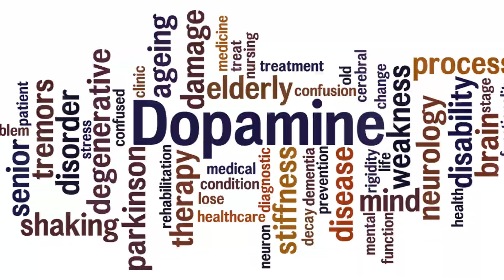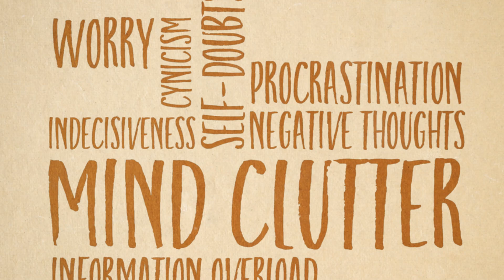Detox Your Mind: Breaking Free from Negativity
Embark on a transformative journey with MindCrafters in our latest video, "Detox Your Mind: Breaking Free from Negativity." Dive deep into the world of mental health as we explore effective strategies for releasing negative thought patterns, breaking the cycle of overthinking, and achieving a healthier, more positive mindset.

🧠 In This Video:
Discover the impact of self-feeding negative thoughts and how to recognize and disrupt them.
Learn techniques to break negative feedback loops and foster positive thinking.
Explore the concept of dopamine detox and its role in enhancing mental clarity and focus.
Gain valuable insights into managing anxiety and overthinking with practical, everyday tools.
Understand the importance of creating a positive mental environment through supportive relationships and activities.

💡 Why This Matters:
Detoxing your mind is essential for your overall well-being. It’s about more than just eliminating negative thoughts; it's about cultivating a resilient, optimistic, and focused mind that can face life's challenges with confidence.

🌿 Embrace Mental Wellness:
Ready to take control of your mental health and embrace a more positive outlook on life? This video is your first step towards a healthier, more balanced mindset.

✨ Join the MindCrafters Community:
Share your own experiences with mental detox in the comments below – let's support and inspire each other on our journeys to better mental health!

OUTLINE:

00:00:00 Introduction to Mental Detoxification
00:00:54 Understanding Self-Feeding Negative Thoughts
00:03:07 Breaking Negative Feedback Loops
00:04:09 The Concept of Dopamine Detox
00:06:22 Managing Anxiety and Overthinking
00:07:19 Building a Positive Mental Environment
00:07:50 Conclusion and Call to Action